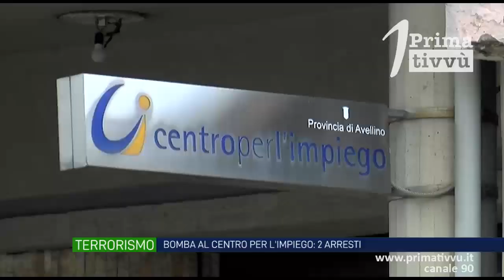Avellino, bomba al centro per l’impiego: due persone in carcere per terrorismo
Due arresti con l’accusa di terrorismo e di eversione dell’ordine democratico sono stati eseguiti dai Carabinieri nei confronti di due soggetti che nel maggio 2020 fecero esplodere una bomba al centro per l’impiego di Avellino. I due pianificavano altri attacchi.